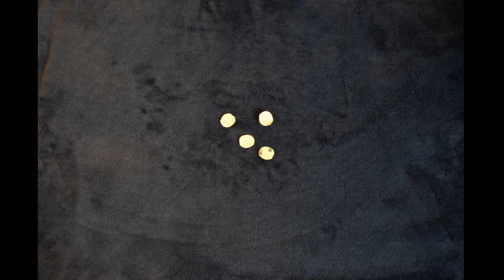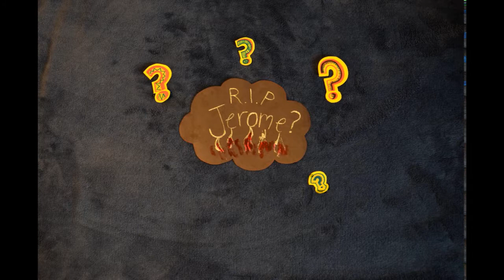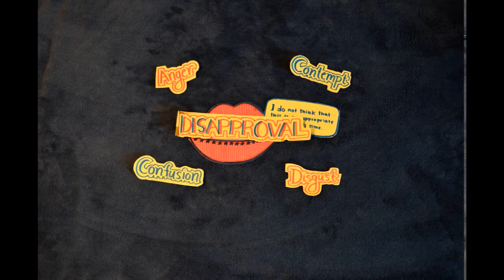Honky- Dalton Conley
English Book Video Project
Sources: